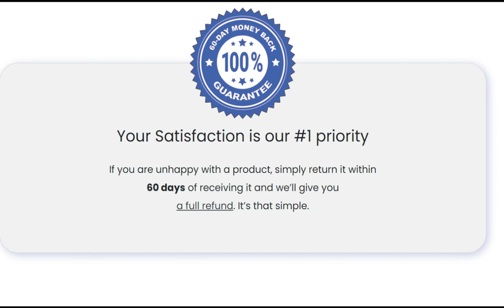BE VERY CAREFUL! VISTA CLEAR REVIEWS[VISTA CLEAR FORMULA] VISTA CLEAR SUPPLEMENT REVIEWS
If you have come this far, it is because you are looking for more information on whether Vista Clear really works, and what its benefits are.
Vista Clear has been widely commented and shared on social networks, due to the results achieved by thousands of people, including among the famous.

Hello, my name is Anny, I have been a pharmacist for 8 years, and I specialize in drug development.

What is Vista Clear?

Vista Clear is a natural dietary supplement developed to support the vision, inspired by an ancient aboriginal recipe from an Australian tribe. Prepared with a group of high quality ingredients, the formula is clinically proven to help the healthy function of the retina, macula, crystalline, cornea, as well as the optic nerve. To be specific, the formula is prepared with 26 essential antioxidants, cleansing herbs, eye-specific vitamins and grade A nutrients.

Vista Clear’s ingredients are the best for keeping the lens, macula, retina, optic nerve and cornea healthy, so it’s no surprise that many people love it. Most people say it helped them see better and have a much better view.

Clear Dosage Dress Up and how to use it?

According to Vista Clear reviews, the optimal dosage of the supplement is 1 single capsule per day. You can take it with a glass of water as it is easy to swallow.

All you should do is take a capsule of Vista Clear with a large glass of water once a day.

Clear View will not only improve your vision, but because it tries to treat eye problems at their origin, it will also give you a number of health benefits, including:

Best view
Improved eye health
Healthy and adequate eye function
Antioxidant support against free radicals
The normal eye response to harmful rays
Improved blood markers
Better support of the ocular nerves